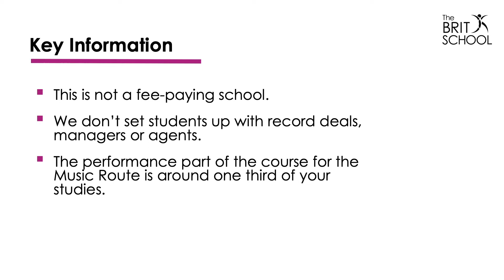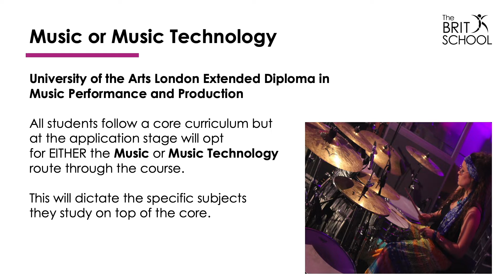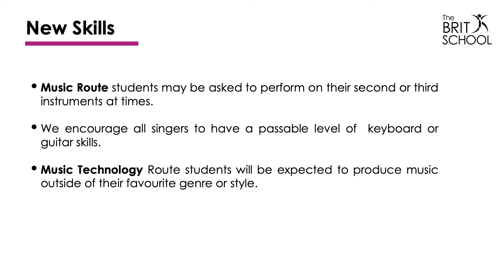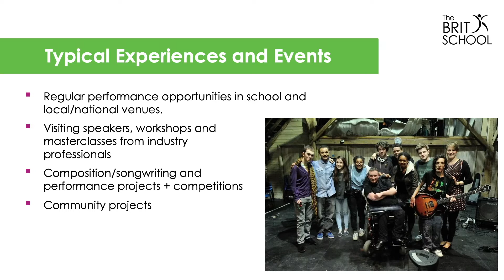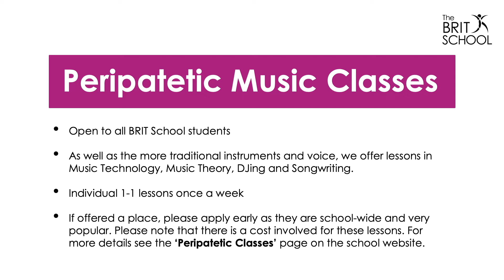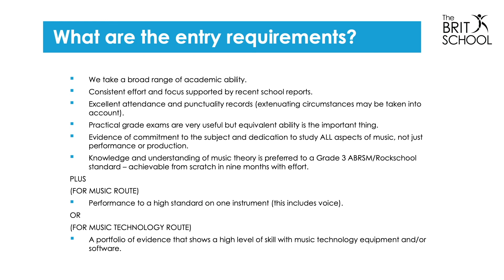Music Post 16 Strand Talk 2023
Meet Conor & Chris and learn more about what you can expect if you study UAL Level 3 in Music and Music Tech.